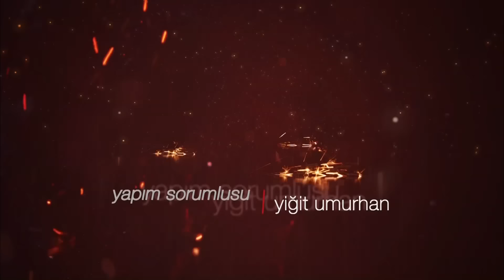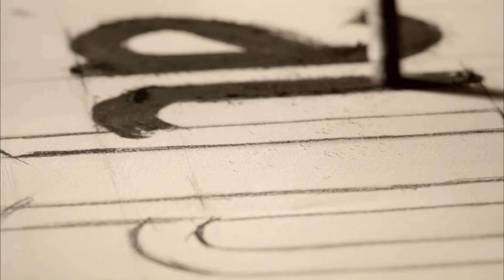Kuzey Guney - Épisode 58